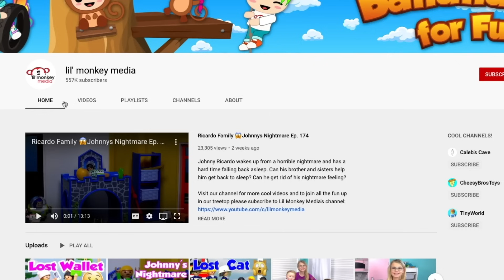Ricardo Family ❤️ Lucy Meets Her Family! Birth Family Reunion!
Join the Ricardo Family for a new daily adventure!  Lucy is super nervous to meet all her sisters and brother and her nieces and nephews!  Jasmine, Johnny, Grace and Marcel are all excited to have new cousins and Aunties and an Uncle.  They find so many similarities with their new family members and can't believe the coincidences since they only just met them.  This is the best kind of family reunion the Ricardo family could wish for and they are all thrilled to get to meet Lucy's birth family and get to know them even more!!